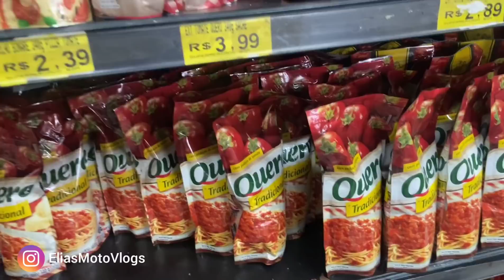eles pegam reciclagem para viver - mudamos o dia deles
vc aprende ser humano assim que abre o olhos para ver a vida de seu irmão,

faça o bem sem olhar a quem

meu Instagram @EliasMotoVlogs
Instagram do @dinhodahornet